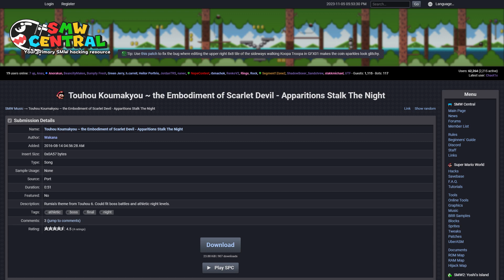SMW Custom Music: Touhou Koumakyou ~ EoSD - Apparitions Stalk The Night by Wakana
Full name: Touhou Koumakyou ~ the Embodiment of Scarlet Devil - Apparitions Stalk The Night